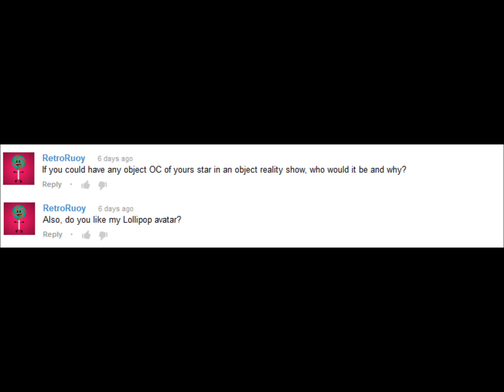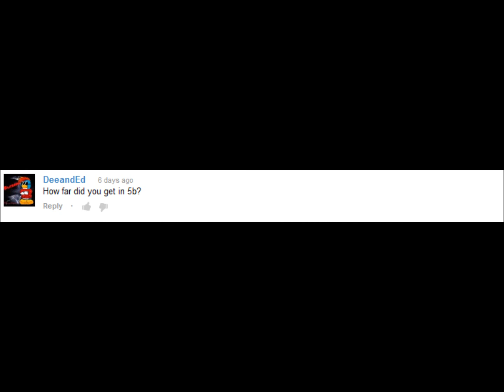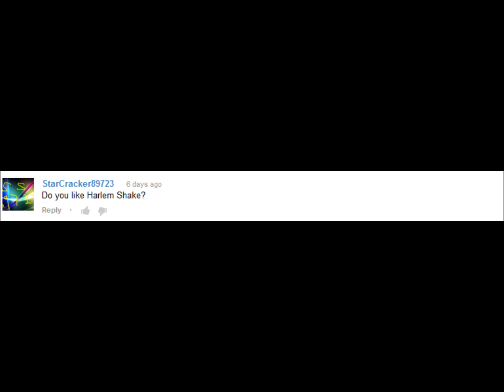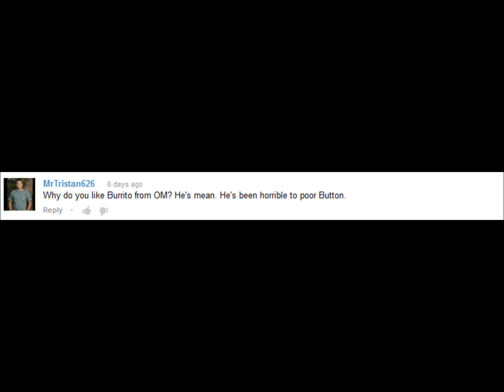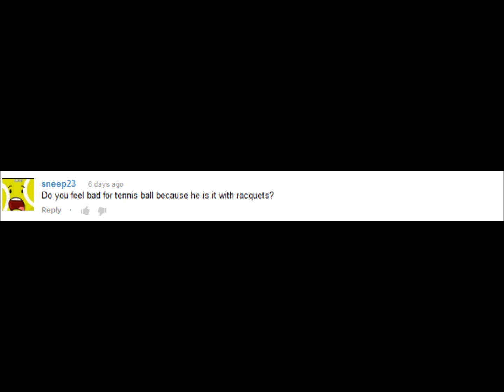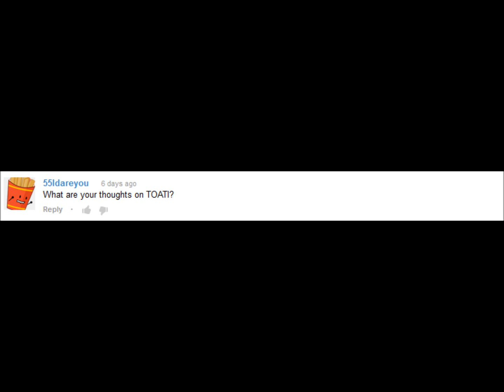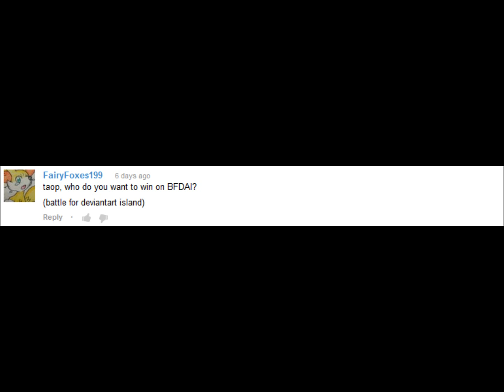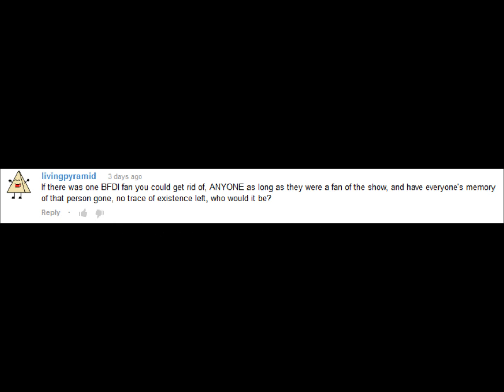Ask taop 8 - The 8th Video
I left out some questions because I was short on time and some were boring, repeated or didn't make sense.